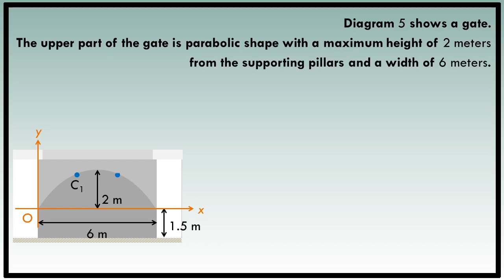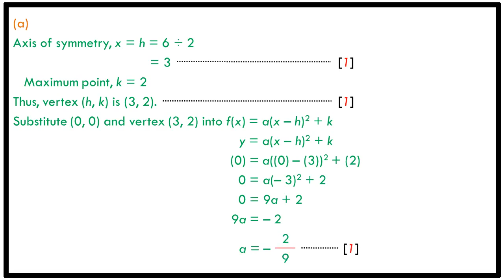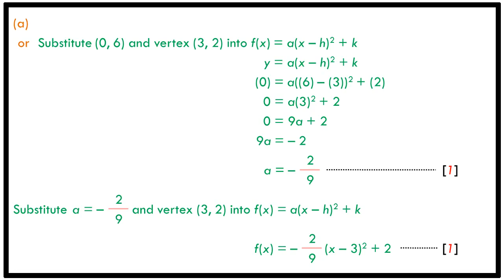SPM Trial | 2022 | SBP | Additional Mathematics | P1 Q13